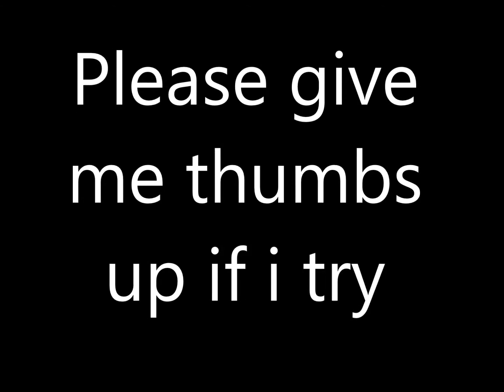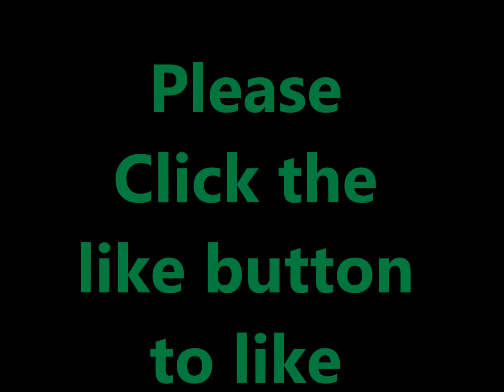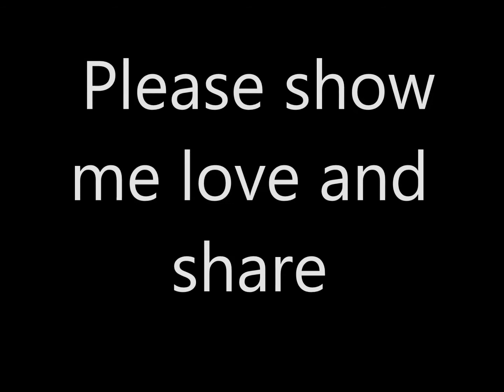PYLON CEE - FAR AWAY (ENERGY COVER)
Please i asked for four Favour from you.

1. Click the subscribe button to subscribe to my Channel. the video will drop soon and more songs and beats coming from me. subscribe and turn on the notification for more updates. thank you for your support so far
2. Give me thumbs up if i try. without your rate, there's no way i will know when i did well.
3. Drop your comment on the comment box. your comment gives me more energy. it makes me to know when i go off or use wrong or right lyrics.
4. Finally!... Please please please! Share to your contacts. show me love to spread this song. i know you can. remember i can't do it all alone. so! with you? the sky is my limit.
5. Follow me Twitter/Instagram @iam_pylon_cee

Thanks for your time. i love you all equal.